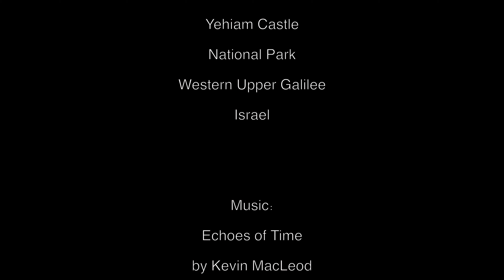Ehiam | Jan 2023 4K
Yehiam Fortress National Park is an Israeli national park in the western Upper Galilee.